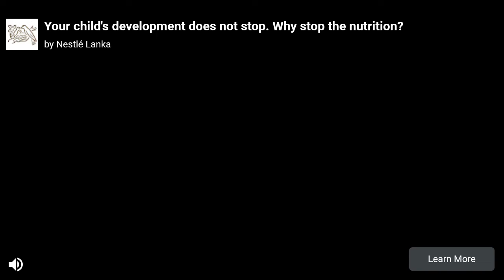Euro Truck Simulator|Gameplay Walkthrough|Foggy Weather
Truck Simulator lets you become a real trucker! Drive Across Europe!

🚚 Truck Simulator 🚚
The game delivers an unparalleled driving experience which has put it in the spot of the most popular Bus Simulator : Ultimate and Euro Truck Simulator.

Completely realistic missions and Truck Simulator experience are waiting for you.

Run your own business which continues to grow even as you complete your freight deliveries. Become the King of the road by playing Truck Simulator 2018 : Europe.

GAME FEATURES

Completely realistic Truck Simulator.
🛑 Download Truck Simulator 2018 : Europe game right now for free. 🛑

- Control your Truck by using break and acceleration buttons.

TIPS
- The faster you complete the mission, more money you will earn.